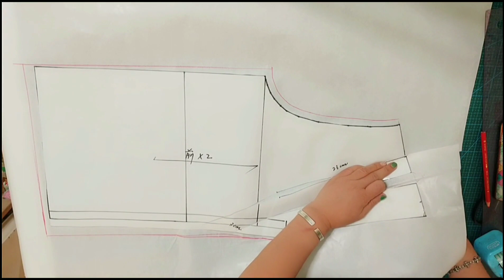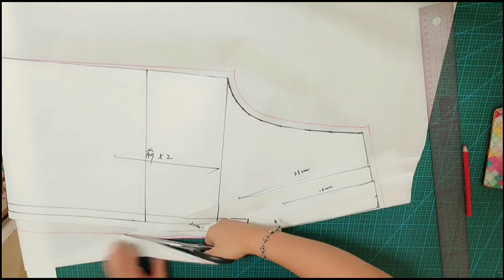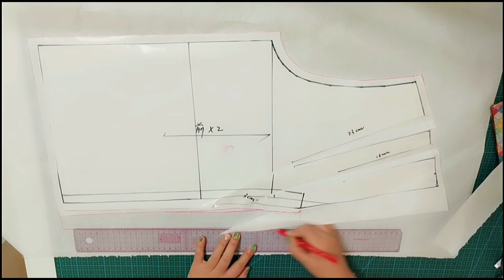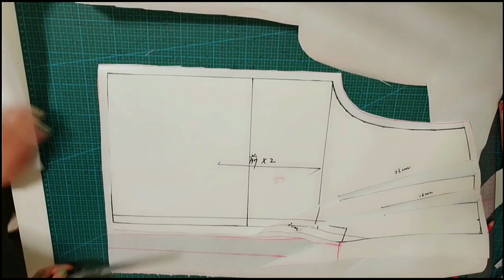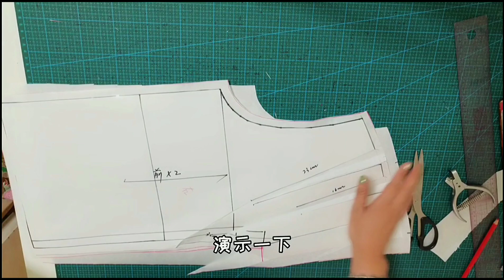服装学院老师为75岁婆婆做的套装，连立领上衣非常显气质